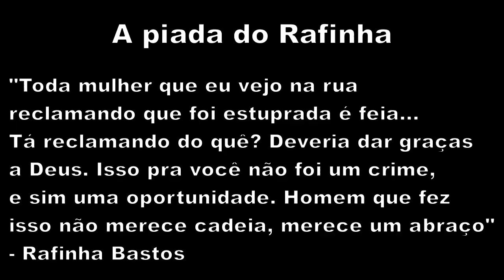Rafinha Bastos pode ser investigado por piada sobre estupro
Humor e preconceito (@feelipez)

DE SÃO PAULO

O Ministério Público de São Paulo pediu abertura de inquérito policial contra o humorista Rafinha Bastos, do programa "CQC", da TV Bandeirantes, para apurar suposta incitação e apologia ao crime por conta de uma piada sobre estupro.

Rafinha Bastos encoraja estupro, diz conselho
Marcha das Vadias ocorre no Rio; Rafinha Bastos é vaiado
Marcha das Vadias termina em protesto contra "CQCs"
Carlos Cecconello/Folhapress
O humorista e apresentador Rafinha Bastos, que deve ser investigado por declarações sobre estupro

As declarações foram feitas por Bastos em seu show de comédia stand-up e reproduzidas na revista "Rolling Stone". Na ocasião, o humorista disse que toda mulher que reclama que foi estuprada é feia, e que o homem que cometeu o ato merecia um abraço, e não cadeia.

O pedido de inquérito é da promotora de Justiça Valéria Diez Scarance Fernandes, coordenadora do Núcleo de Combate à Violência Doméstica e Familiar.

No ofício, a promotora diz que o humorista compara publicamente o estupro a "uma oportunidade" para determinadas mulheres e o estuprador a um benfeitor, digno de "um abraço". "O estupro é um crime. O estuprador é um criminoso que deve ser punido e não publicamente incentivado", diz Fernandes.

A requisição de instauração de inquérito é resultado de representação feita à Promotoria pela coordenadora do Núcleo Especializado de Promoção e Defesa dos Direitos da Mulher, da Defensoria Pública do Estado de São Paulo, Thais Helena Costa Nader.

Contatada, a assessoria de imprensa de Rafinha Bastos ainda não se posicionou sobre o caso.

REPÚDIO

A piada de Bastos foi criticada pelo Conselho Estadual da Condição Feminina de São Paulo, órgão institucional formado por representantes da sociedade e do poder público, que divulgou nota de repúdio contra o humorista.

"A liberdade de expressão, direito previsto constitucionalmente, encontra limite quando em choque com outro direito, que é o da dignidade da pessoa humana, que está acima de qualquer outro", diz a nota. O conselho viu na piada de Bastos conteúdo machista e preconceituoso, "encorajando homens, bem como fazendo parecer que o crime de estupro, hediondo por sua natureza, não seja punível".

A piada sobre estupro do humorista também foi alvo da Marcha das Vadias. Em São Paulo, as manifestantes fizeram protesto em frente ao Comedians, clube de comédia de Rafinha Bastos e Danilo Gentili. No Rio, o humorista foi vaiado por conta das declarações.

AÍ É QUE ESTÁ A GRAÇA! -Danilo Gentilli